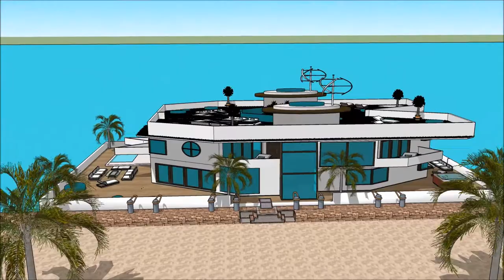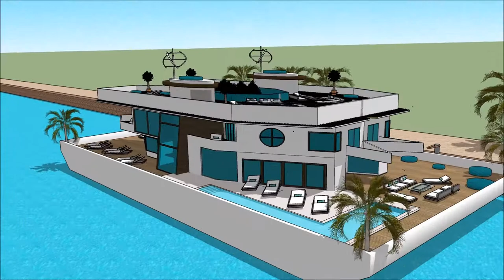Luxury mega mansion home floating house Los Angeles for sale California in HOLLYWOOD or rental as ex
The floating house villa houseboatzania launching an innovative high-end luxury yacht floating house villa mansion home design potentially as a display of exhibition of the Luxury mega mansion home floating house Los Angeles for sale California in HOLLYWOOD or rental as ex.

The collection of the Floating house villa houseboatzania concept of Luxury mega mansion home floating house Los Angeles for sale California in HOLLYWOOD or rental as ex consists of high luxury and architectural art pieces in minimalism combined with living on the waterfront of the harbour.

The floating house villa mansion yacht design has the basis to sustain living with high standards and contemporary structural design - Luxury mega mansion home floating house Los Angeles for sale California in HOLLYWOOD or rental as ex with numerous of prospects for excessive living and celebrating the desire of life worldwide: